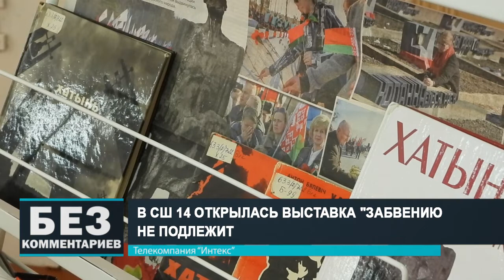Без комментариев. 16.09.22.